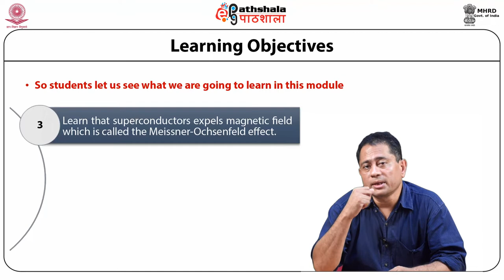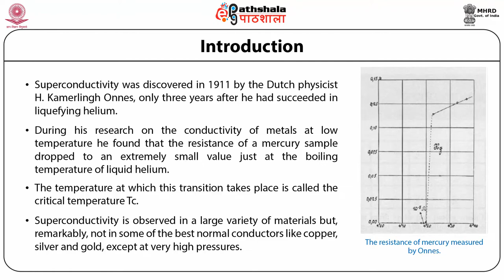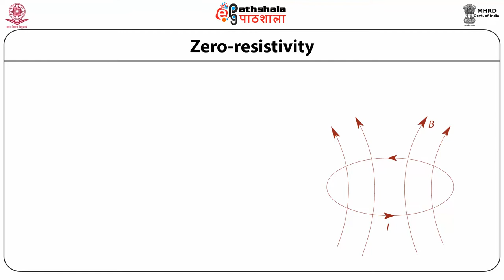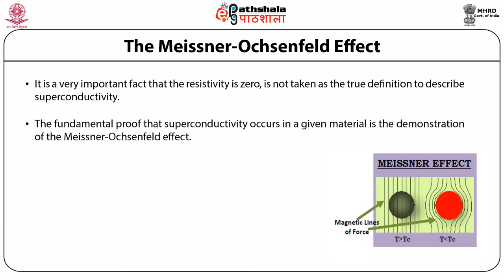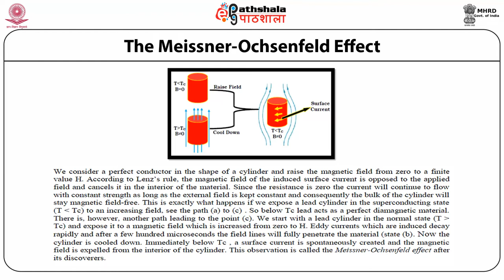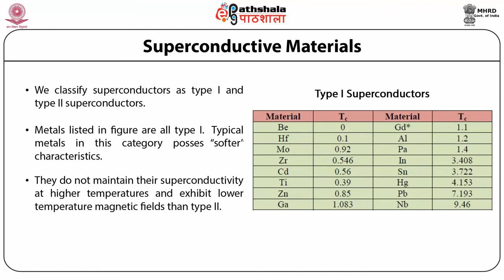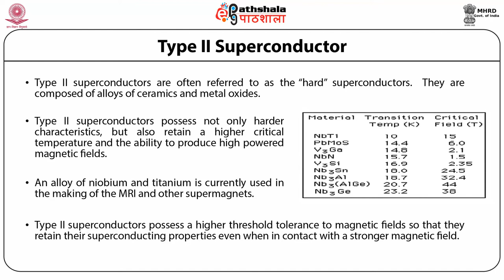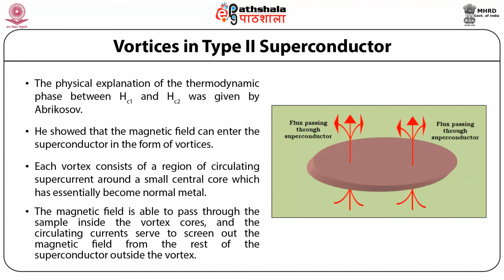Superconductivity: Basic Properties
Subject:Physics
Paper: Solid state theory